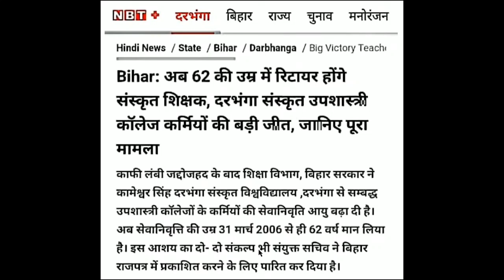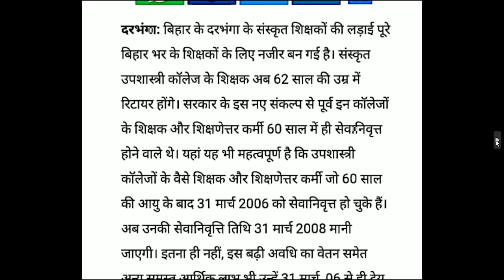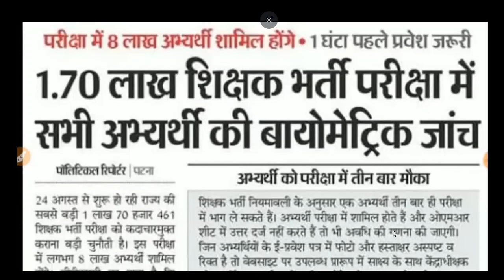पटना हाई कोर्ट से बड़ी खुशखबरी शिक्षक अभ्यर्थियों को मिली बड़ी जीत सभी शिक्षकों को मिलेगा लाभ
पटना हाई कोर्ट अपडेट